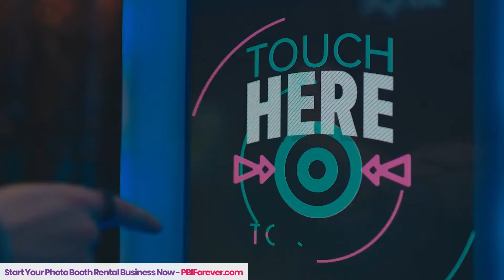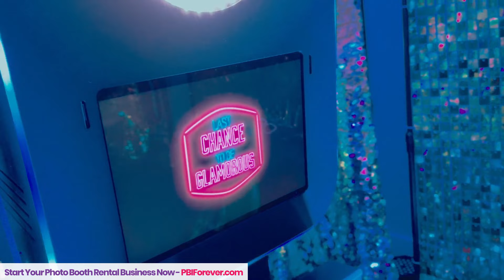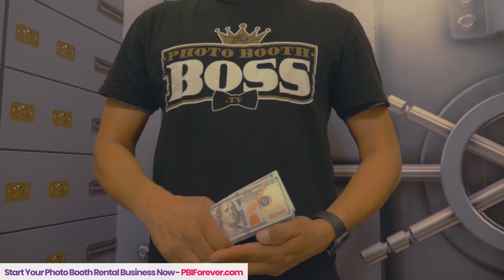Photo Booth Business Rap Music Video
- Join The Business Club & Get Weekly Coaching With Me Official Music Video for "In the Booth" featuring Josh Pather, Chris Record, and Mic Known.

Visit PBIFOREVER.COM to start your photo booth business

BUSINESS RESOURCES

4250 e i30 frontage rd